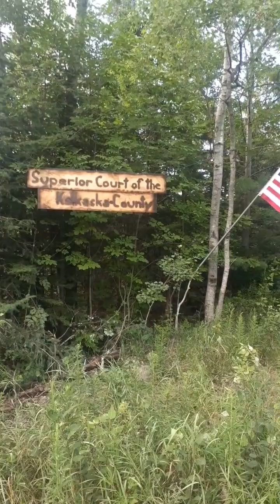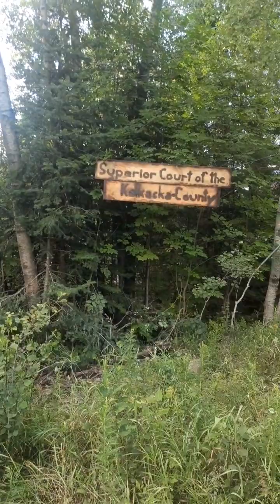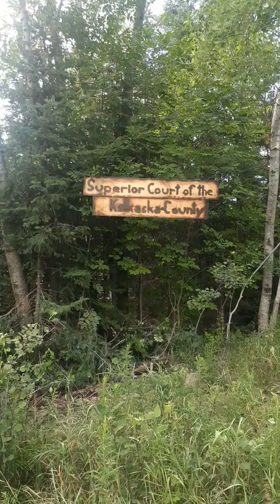The People Of Michigan State have a Court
Ways that you can support our efforts

$CitizenScientist1